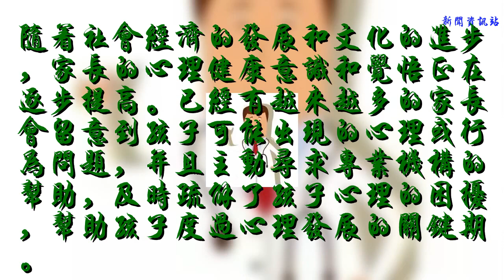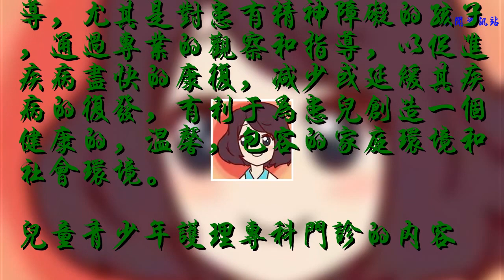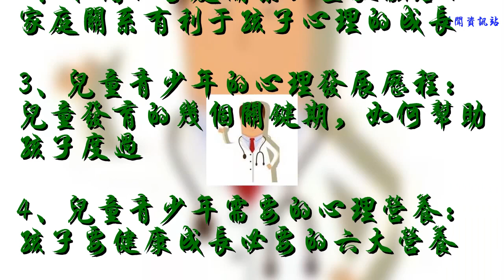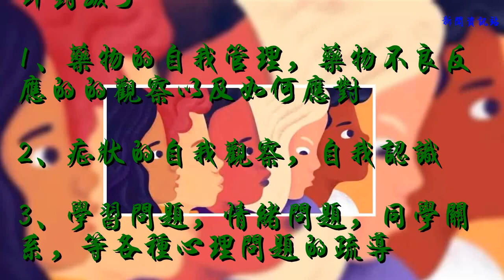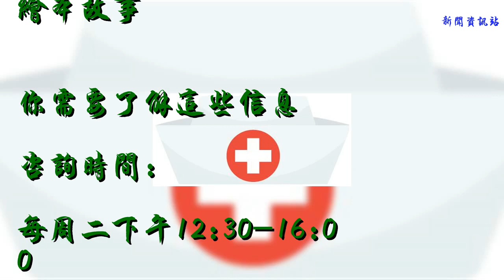孩子情緒異常，可能有心理問題？青少年心理護理專科門診來幫您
張媽媽
我家孩子特別淘氣，學習不好，總是調皮搗蛋，老師管不了，我們做家長的打也打了罵也罵了，可還是拿他沒辦法
這有可能是少兒多動癥，是一種疾病，不要掉以輕心。

醫生

劉媽媽
我家孩子從小就不愛說話，就在家里窩在一邊自己玩，見著親戚朋友的也不叫人，弄得我們作家長的多尷尬！
別責怪孩子，這有可能是自閉癥的癥狀，需要進一步診斷。

醫生

李媽媽
我家孩子啊……
當你發現孩子的行為舉止或是性格上有一些缺陷，不要一味的盲目指責甚至打罵他們，這也許是孩子的心理出現了問題，請及時陪伴孩子到正規醫院就診。

醫生
隨著社會節奏的加快，越來越多的人由于諸多因素而產生心理疾病，更為嚴重的是，心理疾病的發生年齡也在慢慢的降低，落在了孩子的身上。

隨著社會經濟的發展和文化的進步，家長的心理健康意識和覺悟正在逐步提高。已經有越來越多的家長會留意到孩子可能出現的心理或行為問題，并且主動尋求專業機構的幫助，及時疏解了孩子心理的困擾，幫助孩子度過心理發展的關鍵期。

孩子心理有問題？專科門診開通啦！
為了讓有心理問題的孩子能夠得到心理的滋養，解決心理方面的問題，北京回龍觀醫院開通了的兒童青少年心理護理專科門診。

從關注兒童青少年心理健康入手，為兒童青少年患者提供心理相關指導，尤其是對患有精神障礙的孩子，通過專業的觀察和指導，以促進疾病盡快的康復，減少或延緩其疾病的復發，有利于為患兒創造一個健康的，溫馨，包容的家庭環境和社會環境。
兒童青少年護理專科門診的內容
針對家長
1、兒童青少年服藥的指導：包括藥物的存放、作用以及常見不良反應以及應對
2、和諧的家庭關系：宣教融洽的家庭關系有利于孩子心理的成長
3、兒童青少年的心理發展歷程：兒童發育的幾個關鍵期，如何幫助孩子度過
4、兒童青少年需要的心理營養：孩子要健康成長必要的六大營養
5、精神障礙疾病知識以及發病的相關因素宣教
6、如何陪伴孩子成長

針對孩子
1、藥物的自我管理，藥物不良反應的的觀察以及如何應對
2、癥狀的自我觀察，自我認識
3、學習問題，情緒問題，同學關系，等各種心理問題的疏導
4、如何表達情緒以及控制情緒
5、放松的技巧和方法
6、心理健康知識的宣教
咨詢的對象

 7-18歲的兒童青少年以及養者
 住院的兒童青少年患者以及家屬

咨詢的形式

 面對面咨詢
 沙盤游戲
 曼陀羅繪畫
 繪本故事

你需要了解這些信息
咨詢時間：
每周二下午12:30-16:00
咨詢專家：
崔靜怡、趙巖
咨詢費用：
免費
咨詢的地點：
北京回龍觀醫院門診樓2層 護理咨詢4診室
來源：北京回龍觀醫院
編輯：王瑤